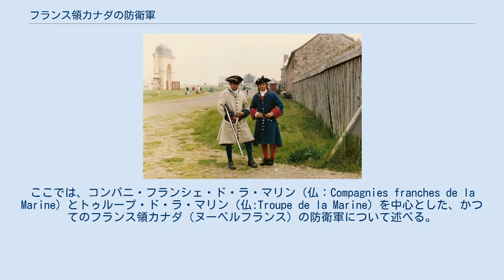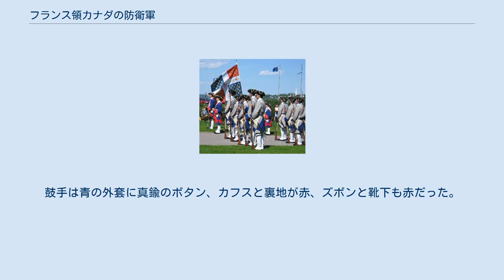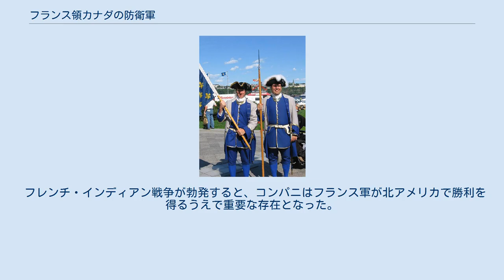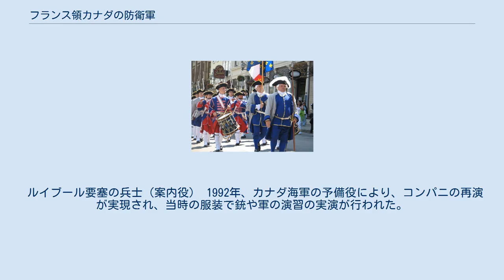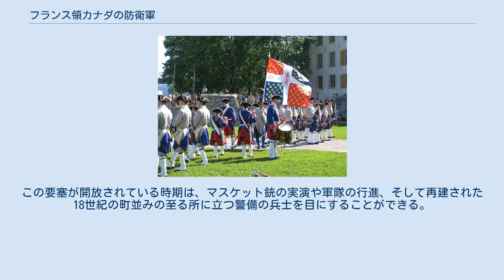フランス領カナダの防衛軍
ここでは、コンパニ・フランシェ・ド・ラ・マリン（仏：Compagnies franches de la Marine）とトゥループ・ド・ラ・マリン（仏:Troupe de la Marine）を中心とした、かつてのフランス領カナダ（ヌーベルフランス）の防衛軍について述べる。
 フランス植民地の防衛軍が初めて作られたのは1622年のことで、リシュリュー枢機卿の命令によるものである。
1682年、ヌーベルフランス総督に就任したジョゼフ＝アントワーヌ・ル・フェブル・ド・ラ・バールは、イロコイ族や他の仮想敵から攻撃を受けた際の防衛軍がないのに気付き、フランス本国から部隊を派遣してもらうよう正式に要請した。
1683年、海外へ向けたフランス海軍の軍艦に乗り込むための「トゥループ・ド・ラ・マリン」がまず作られ、フランスの海軍本部から、3部隊から成る最初の防衛軍がヌーベルフランスに派遣されてきた。
彼らの主な任務は入植者の安全を守ることと、毛皮貿易での混乱を未然に防止することだった。
翌年には、フランス軍の正規部隊から独立した軍が派遣された。
 その後、カナダの軍は2つに分かれ、1つは陸軍的な活動、1つは海上貿易を守るための組織となって行った。
これらの部隊は、年と共に力を増し、1689年から1750年の間、カナダの駐屯部隊は28個の中隊と、植民地兵であるコンパニ・フランシェ・ド・ラ・マリン（海軍の独立組織）とで構成された。
入植地には民兵もいたため、1757年までには、65人編成の40部隊が、ヌーベスフランスの様々な入植地に分散して任務についた。
1750年代半ばには、別に24隊ほどが主にルイブール要塞やイル・ロワイヤル、他に36隊がルイジアナで任務につき、それ以前に2、3の隊が、ニューファンドランドのプラセンシア（プレザンス）、そしてアカディアに派遣されていた。
 コンパニ・フランシェ・ド・ラ・マリンの旗 時が経つにつれて、カナダ生まれの士官が徐々に増えて行った。
彼らは貴族であった。
当時、兵士から士官層への昇進は存在せず、個々の階級にも年俸の差があった 。
カナダ生まれの若者は士官候補生（カデット）に任命されたり、あるいは総督を介して任官されたり、士官への就任を許可されたりした。
貴族や現役の士官の子息は、優先的に士官の地位を得られるのが普通だった。
任務に就く士官候補生の少年や青年は、将来の士官となるために鍛錬された。
士官たちは、より多くの食料と俸給を手に入れるために、時にはわずか5歳の少年を入隊させ、士官たちの仲間入りをさせた。
1717年、14歳以下の少年の入隊は認められなくなったが、このシステムの私的利用は続いた。
 兵士たちは戦闘で鍛えられ、熟練したブッシュファイター （現在ではゲリラ、または非正規兵と言う呼び方が一般的）となっていった。
ルイブールでは、「キャノニエ＝ボンバルディエ」（砲撃手と爆撃手）部隊（大砲部隊）が1743年に創設された。
それぞれの部隊からルイブール駐屯隊に兵が選抜され、大砲の点火と砲撃を主に砲術係陸曹から鍛えられた 。
この特別な鍛錬と任務の結果、砲撃手はひと月の俸給に6リーブルが上乗せされた。
これは、彼らが他の兵のように砦などの建設に関われなかったことへの代償であり、いい射撃術への褒美金であった。
ルイブール砲術隊は13人の砲撃手、12人の爆撃手、1人の鼓手と2人の伍長、2人の軍曹から成り立っていて、指揮官は大尉と中尉であった。
 トゥループ・ド・ラ・マリン、右側は鼓手 防衛軍の構成は様々で、組織の規範が制定されたのは1757年になってからだった。
それぞれの部隊は部隊長に率いられ、部隊長の名前が部隊名となった。
規範制定後は、部隊長のほかにもう一人の士官と、下級士官とが隊に入り、また、上官代理や少尉（エンスン）、2人の軍曹に3人の伍長、そして2人の鼓手、それから将来の士官となるべきカデットが2人配置された。
コンパニは、元々はフランス本国で、16歳以上で身長が5フィート5インチ（約1．65メートル）以上の男性から召集されたが、1687年以後はヌーベルフランスの入植者から選ばれた。
 しかしながら、コンパニは軍隊として完璧とは言い難い面もあり、入植地のコンパニの指導者は本国の指導に不満げであった。
1757年に当時の総督ヴォードルイユは、ヌーベルフランスの軍は250人不足していると不満を漏らしている。
また、人数が不足しているにもかかわらず、入植地の主だ...